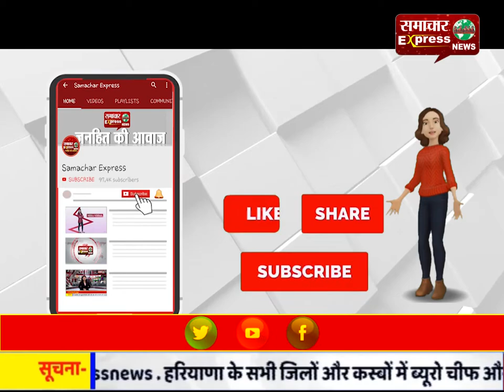अपनी सुविधाओं में कटौती कर दूसरों की जरूरतें पूरी करना है सज्जन की पहचान